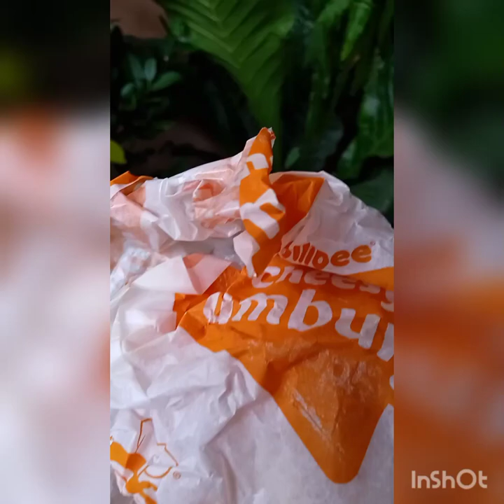Chubby Caterpillar Eating My Lemon Plant, 😥& Memphis got reward. 😊❤️🌻